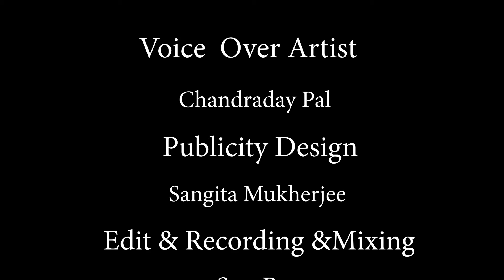ডিভোর্স ক্যানসেল। S2 E24 | Goppobuzz| Bengali Audiobook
"ডিভোর্স ক্যানসেল" এই ছোট গল্পটি আমরা ইচ্ছেকুডি ম্যাগাজিনের ২য় পর্বে পাই।  লেখিকা নন্দিনী পালের  এই গল্পটি আমাদের সিজিন ২ এর ২৪ নম্বর এপিসোড।
শুনুন এবং ভালো লাগলে ছড়িয়ে দিন প্রিয়জনের মাঝে।লাইক ও কমেন্ট করতে ভুলবেন না।
নিজের লেখা গল্প এবার শুনুন গপ্পোবাজে।